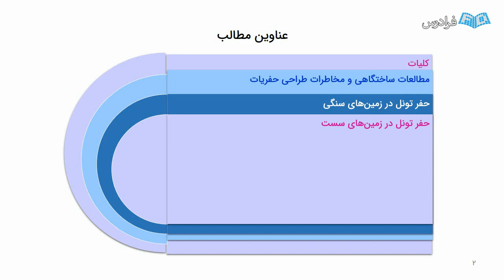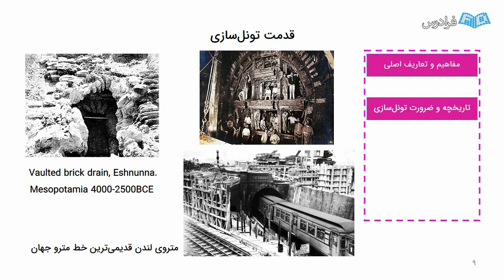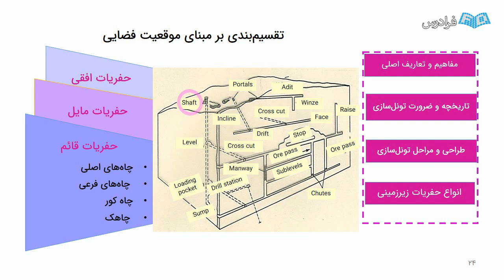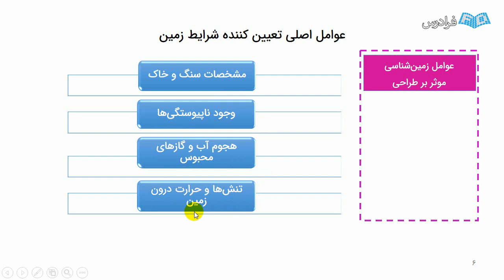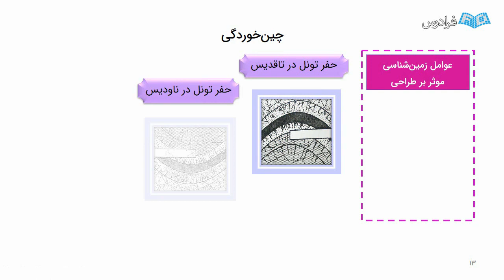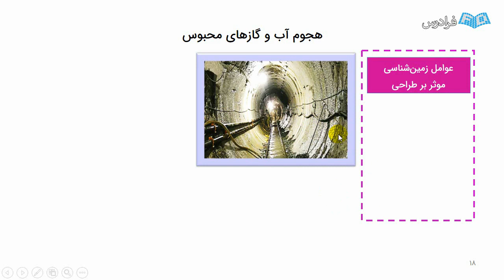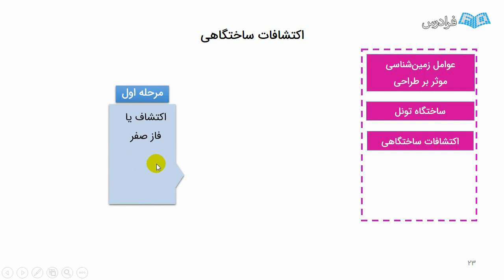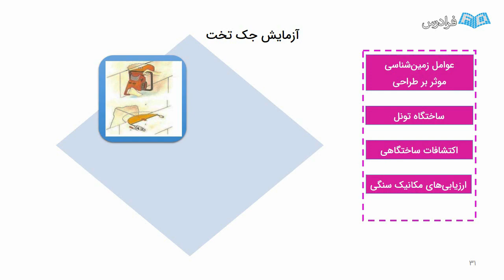آموزش حفر چاه و فضاهای زیرزمینی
FaraDars: آموزش حفر چاه و فضاهای زیرزمینی - (برای مشاهده نسخه کامل آموزش به لینک زیر مراجعه کنید)

0:00:00 درس یکم: ابزارها و روش‌ های حوزه زمان و فرکانس برای کنترل خطی در متلب
0:15:13 درس دوم: مطالعات ساختگاهی

سابقه تونل سازی در ایران به حدود سه هزار سال قبل با حفر قنات ها برای دستیابی به آب های زیر زمینی برمی گردد. حفر قنات هایی به طول چندین کیلومتر، بدون شک بیانگر توانایی ایرانیان در این زمینه است. روش های حفاری تونل به طور کلی به ۲ دسته: چال زنی و انفجار و روش های حفاری مکانیزه تقسیم بندی می شوند. در ۲۵ سال اخیر روش های چال زنی پیشرفت های چشم گیری داشته است.

امروزه با استفاده از روش های کامپیوتری می توان کلیه پارامترهای چال زنی را کنترل کرده و کیفیت چال زنی را بالا برد، اما به علت بالا بودن تعداد نیروی انسانی مورد نیاز و در نتیجه افزایش هزینه ها در این روش و امکان آسیب به سنگ های اطراف تونل، در بسیاری از مواد روش های حفاری مکانیزه بر چال زنی و انفجار ارجحیت دارد.

در این فرادرس مراحل احداث و آماده سازی فضاهای زیرزمینی شامل: تهیه طرح تونل، انجام مطالعات ضروری قبل از فرایند طراحی و روش های مختلف حفاری در فضاهای زیرزمینی از قبیل: تونل های معدنی و مترو و چاه ها با استفاده از دستگاه های حفاری مکانیزه تمام مقطع و استخراج بخشی از قبیل: TBM و Road header توضیح داده شده است. با توجه به اهمیت طراحی فضاهای زیرزمینی قبل از انجام فعالیت حفاری تونل، این آموزش تهیه و تنظیم شده است. از جمله مزایای این فرادرس می توان به مناسب بودن مطالب ارائه شده برای دوره های کارشناسی و کارشناسی ارشد رشته مهندسی معدن اشاره کرد. علاوه بر این، با مشاهده این فرادرس شما می توانید در کوتاه ترین زمان ممکن به یادگیری روش های مختلف حفاری فضاهای زیرزمینی به صورت تصویری بپردازید.

آموزش حفر چاه و فضاهای زیرزمینی - (برای مشاهده نسخه کامل آموزش به لینک زیر مراجعه کنید)